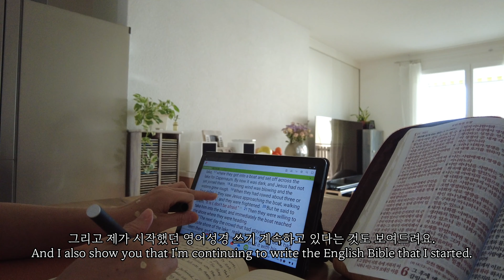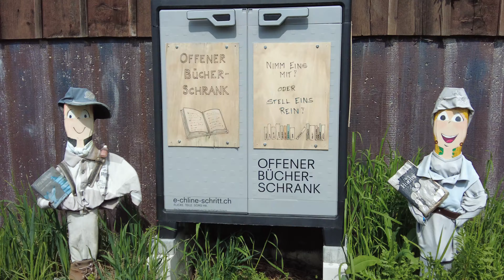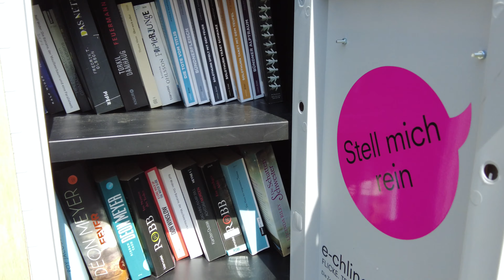스위스 브이로그/Swiss Vlog, 4월, 민들레로 덮힌 스위스 초원과 발코니 가든, balcony garden and dandelion-covered meadow